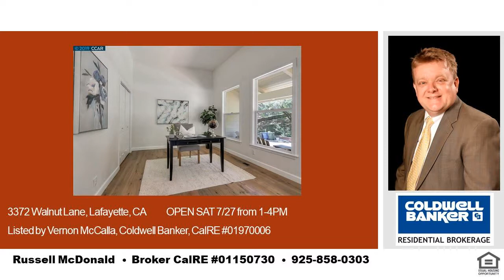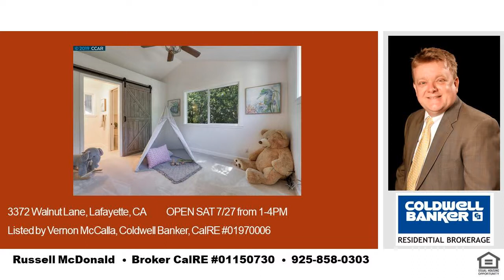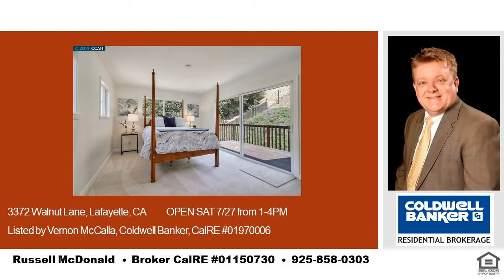Beautiful Lawn and Fruit Trees Burton Valley Lafayette 3372 Walnut Ln Open House Aug 3 4 PRICE DROP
3372 Walnut Lane
$1,899,000

Russell McDonald
Broker CalRE:  01150730
NMLS:  290837